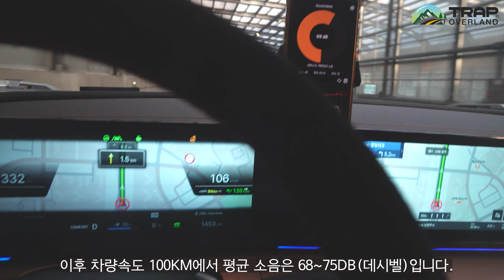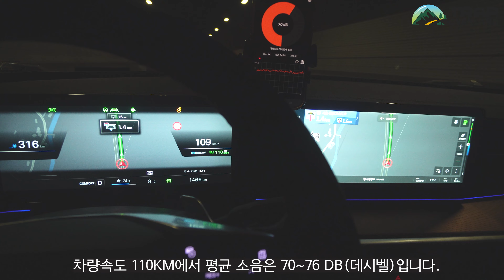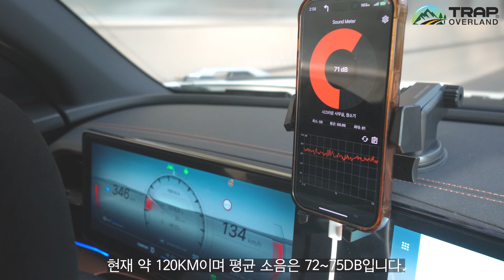토레스evx | 서스펜션튜닝 | 전동사이드스텝 | AT타이어 | 루프탑텐트 | 전기차캠핑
안녕하세요.
트랩오버랜드입니다.
토레스EVX전기차에 조금씩 캠핑/오프로트 튜닝을 하고 있습니다.
감사합니다.

루프탑텐트 설치관련 / 대리점 문의
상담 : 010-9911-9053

트랩오버랜드 홈페이지에서 많은 정보를 얻을수 있어요